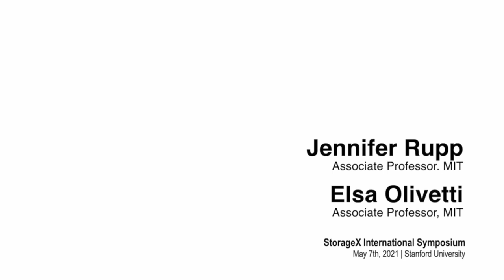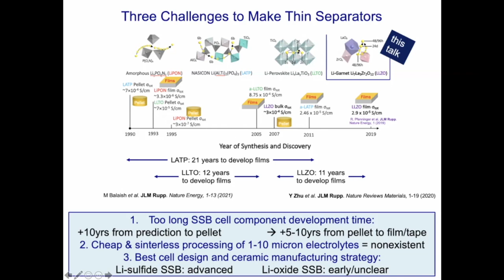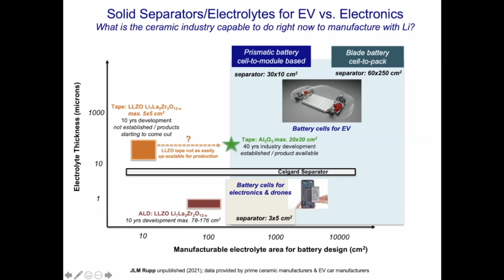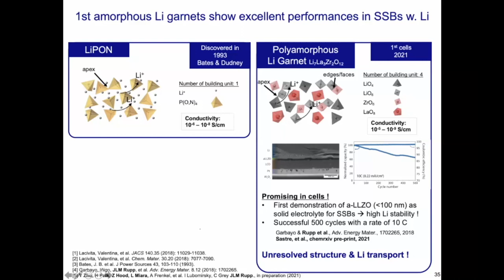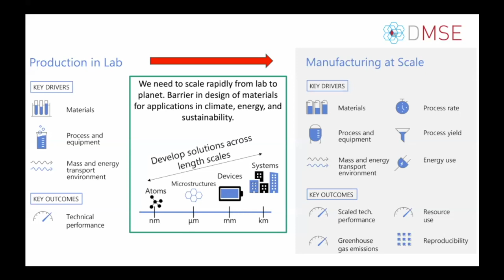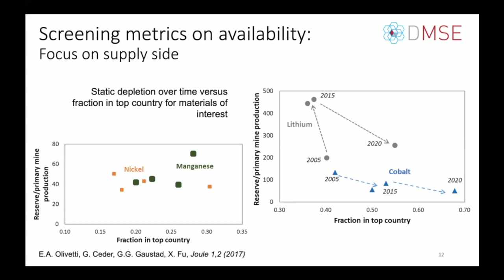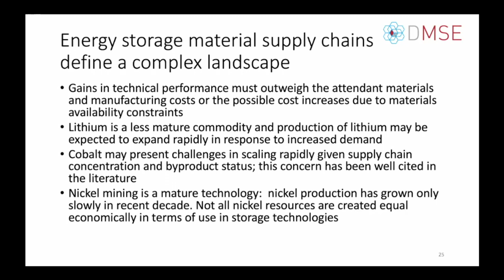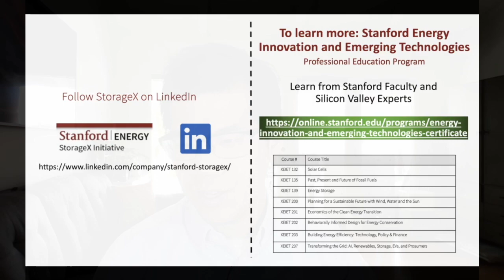Solid-state batteries: materials & scale-up | Rupp, Olivetti | StorageX Symposium